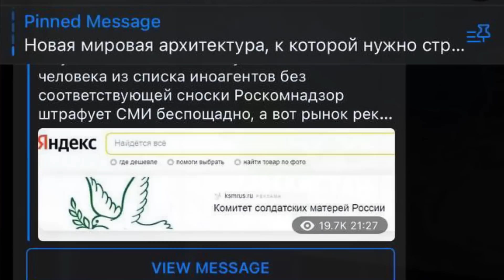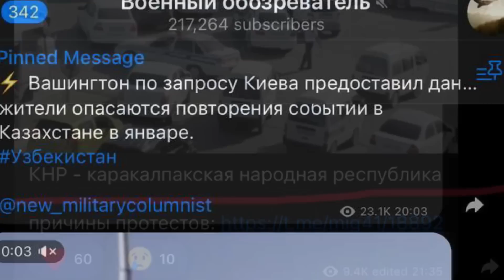TEZKOR :JINOYATCHILAR HOKIMIYATNI EGALLASHMOQCHI. BARCHA SIRLAR OCHILDI. QORAQALPOGISTON HAQIDA